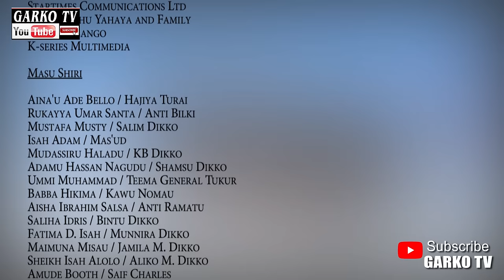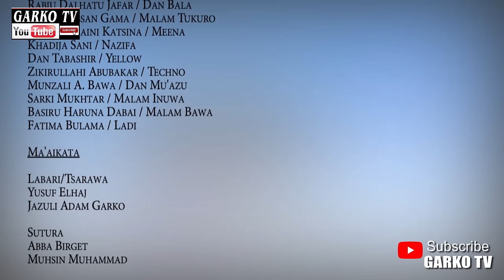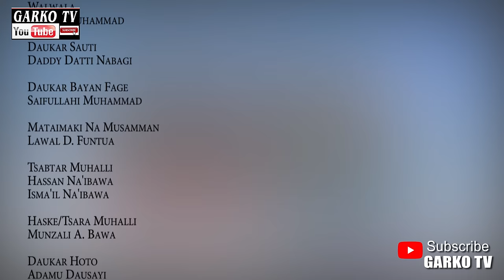YAN ZAMANI EPISODE 159 SEASON 12 House Drama Series